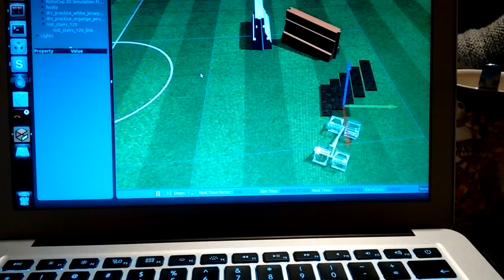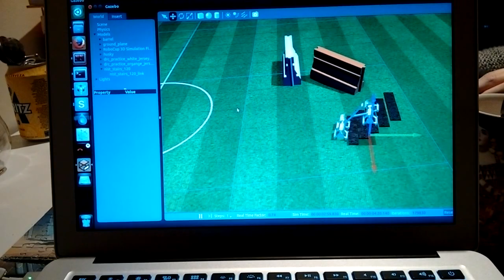Rescube rover on the field with joystick